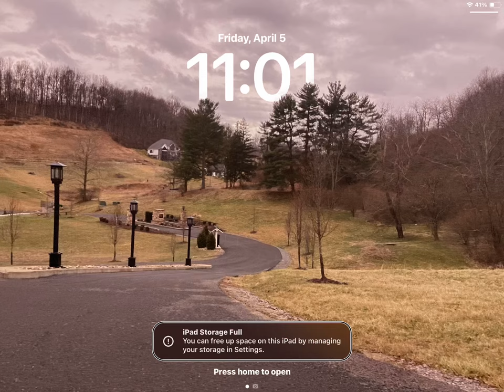April 5, 2024